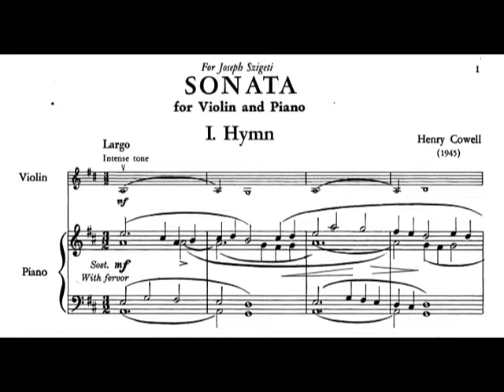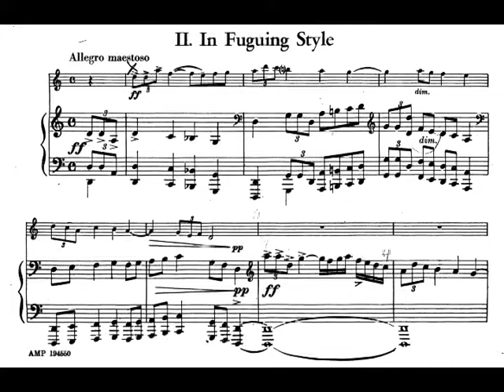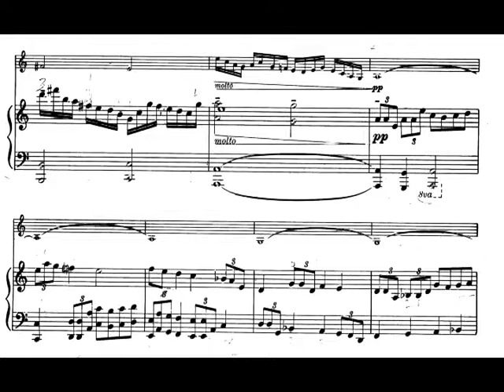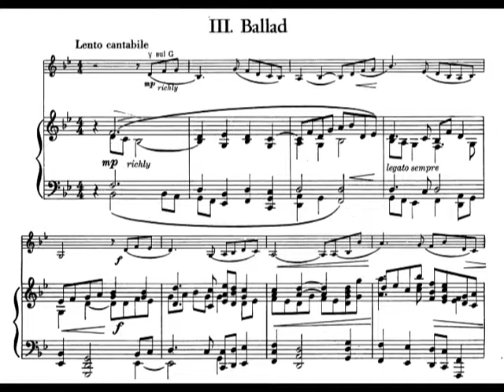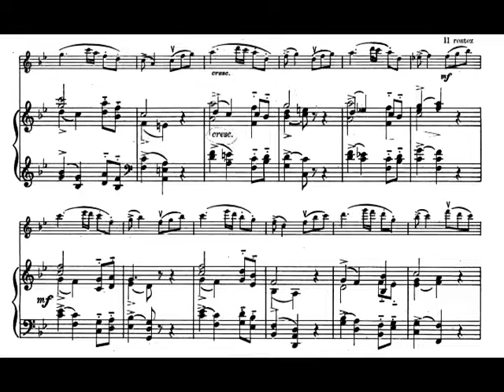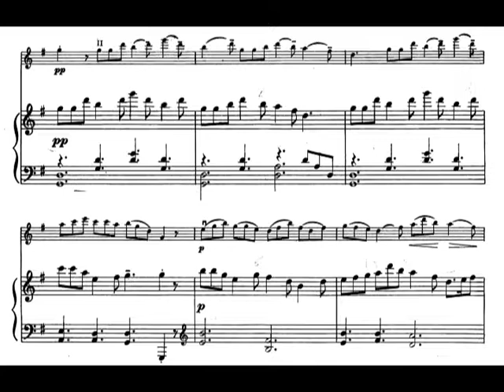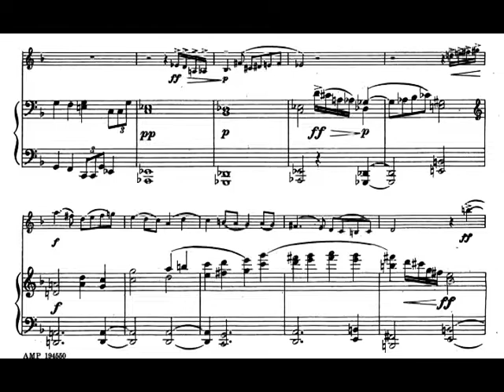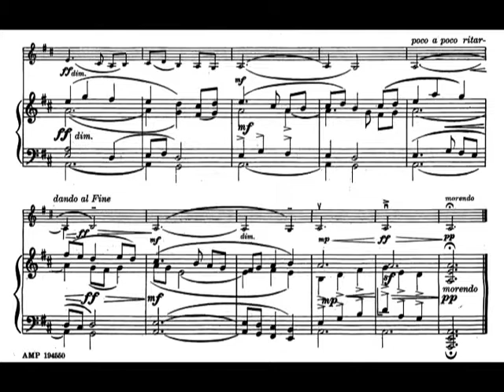Henry Cowell - Violin Sonata No. 1 (1945) [Score-Video]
Henry Cowell - Violin Sonata No. 1 (1945)

Joseph Szigeti, violin
Carlo Busotti, piano